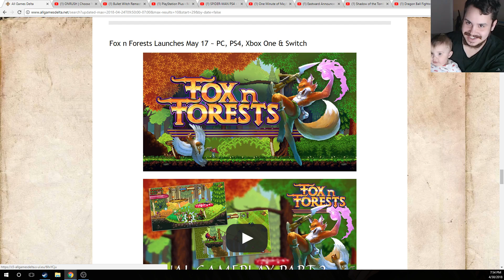Tiny Brad likes Sexy Foxes